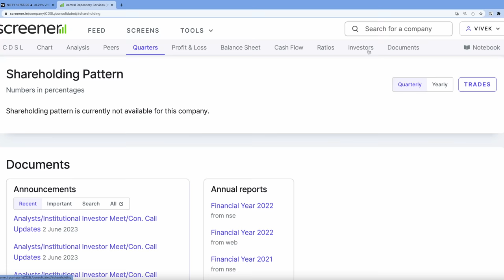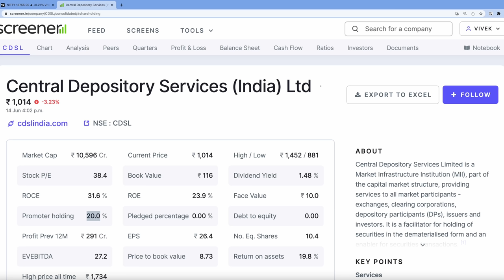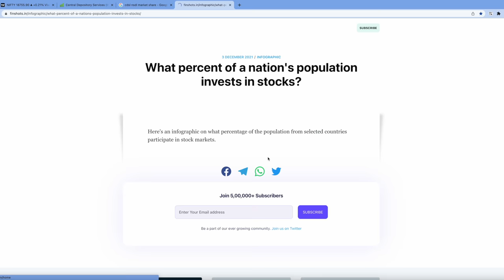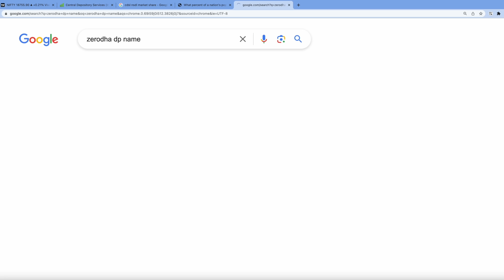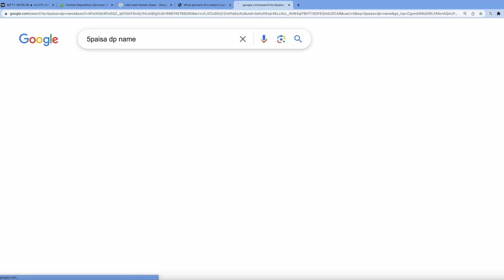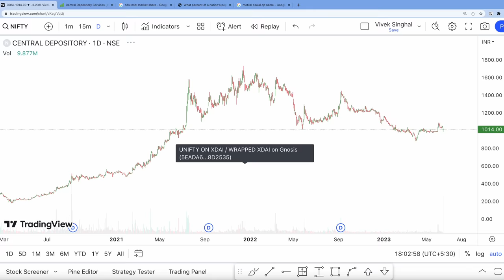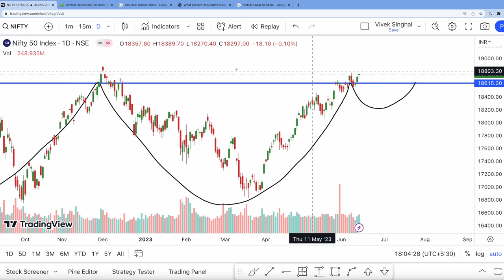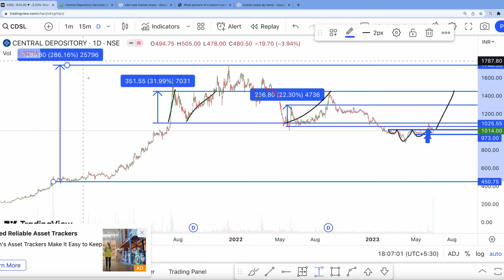CDSL Share Latest News | Best Stocks To Buy Now